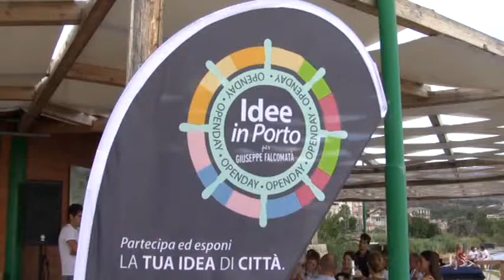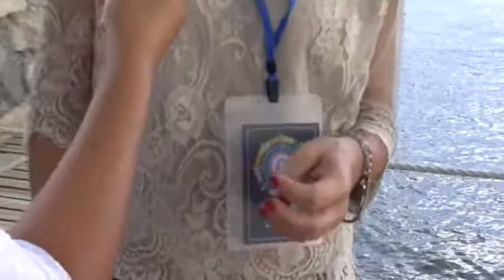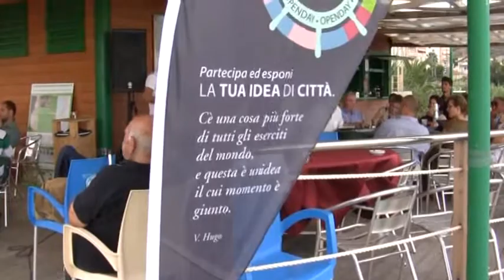Idee in Porto, i cittadini di Reggio Calabria scrivono il programma con Giuseppe Falcomatà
Concludendo “Idee in Porto”, l’Open Day dedicato all’elaborazione del programma, il candidato Sindaco del centrosinistra Giuseppe Falcomatà ha dichiarato: “Questa è la nostra risposta a quanti dicono che non abbiamo idee precise per governare la città. Oggi con la partecipazione di decine di cittadini, imprenditori, associazioni, abbiamo elaborato un programma per il governo della città che presenteremo martedì insieme alle liste civiche che mi sosterranno”. Nel corso della convention è stato approvato un manifesto-appello che s’intitola "Noi a Reggio facciamo così".

Intervista di Maria Natalia Iiriti per Tele Bova Marina e Tele Melito